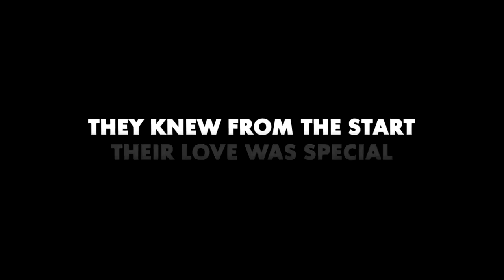Ted 2012 Restricted Trailer 1080p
A story centered on a man and his teddy bear, who comes to life as the result of a childhood wish.